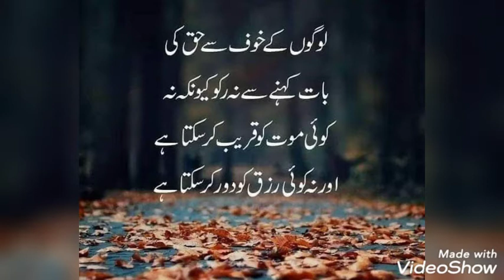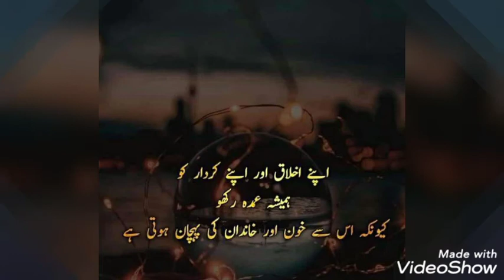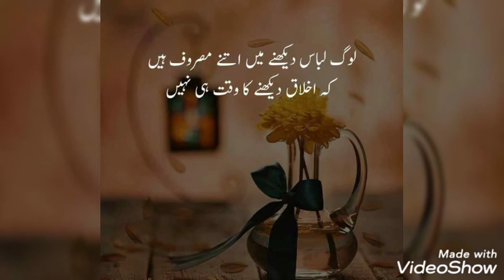Amazing urdu quotes ||urdu aqwal e zareen || Beautifull urdu quote.||Best lines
ajj mai ap logo k leaya entehae achi achi batain lekr aya hon ..umeed krta hon ap daikh k acha lagy ga ,,
best poetry status...urdu aqwal e zareen .heart touching aqwal . friendship aqwal...khobsorat zindagi basar krny ka Raz ..
poetry collection

hazrat Ali Ra aqwal zindagi badal daine wali
urdu hindi poetry status with Beautifull background sound ..

lajawab aqwal aut shaere .
golden saying.
islamic quotes
islamic status
islamic urdu quottation
ye aisa quotes hai k jis ko ap log whatsapp status k leay b estemal kr sakty ho
best quotes